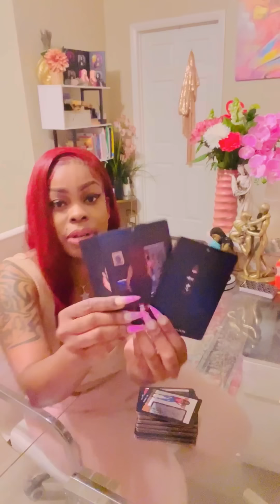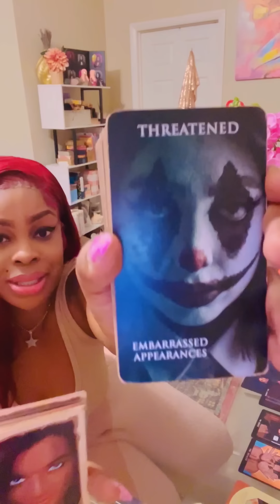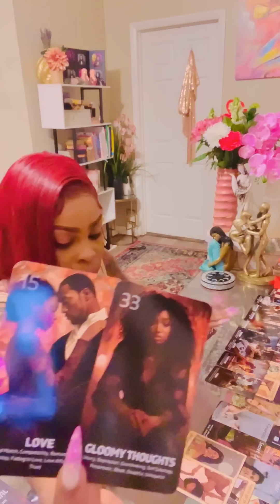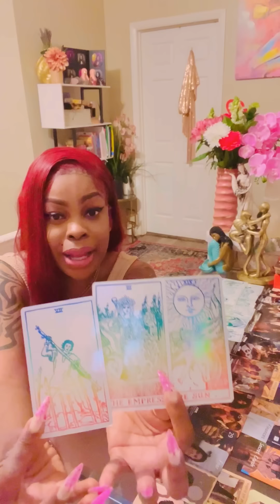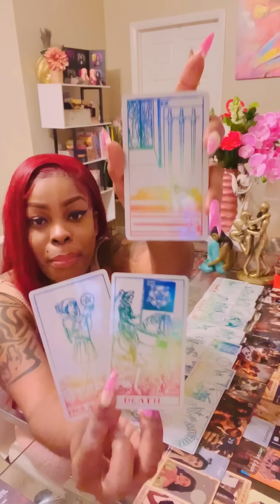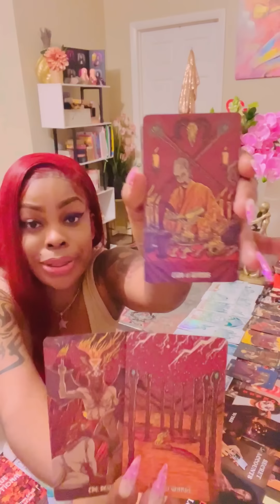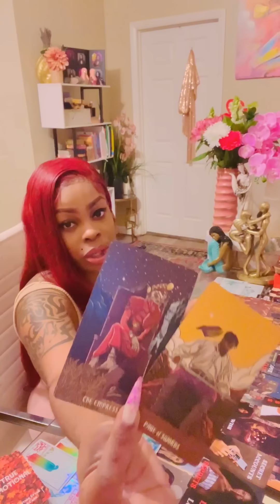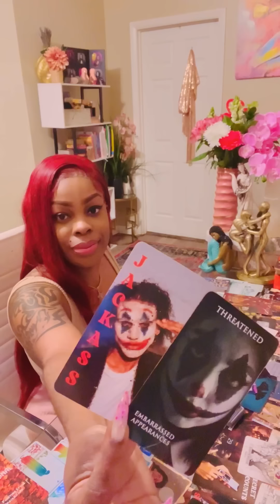They Pretended to Help this DM🤬 Whole Community is a Clown Show! They are Threatened by Your Energy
Welcome to channel Mermaid Prophetess! Divine Feminine Divine Masculine Journey's Exposed.
They Were So Threatened By You DF🤬 This Whole Community is a Clown Show of Karmic Fights! DM Spooked

🔮Join my Premium Memberships to get ALL ACCESS to all my extended readings and Support my platforms.